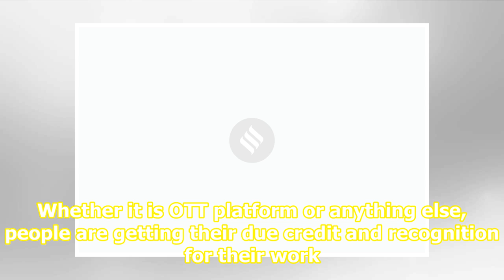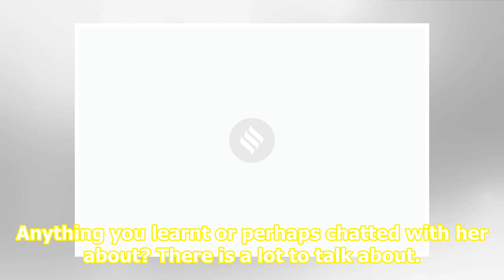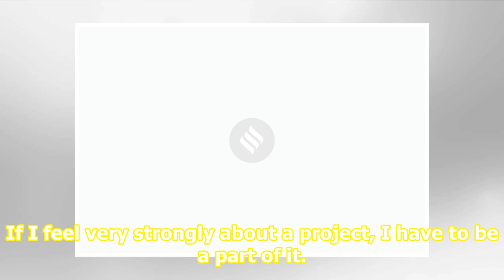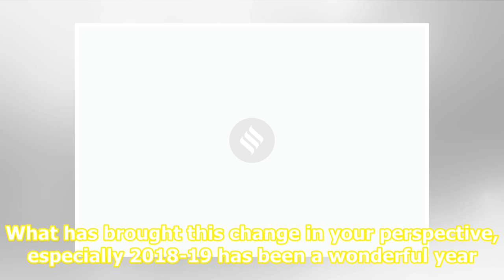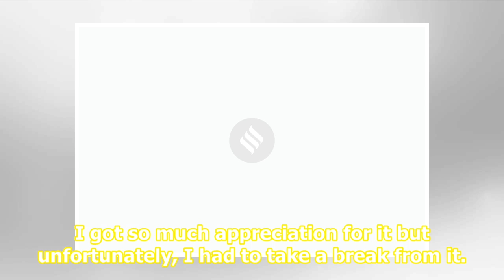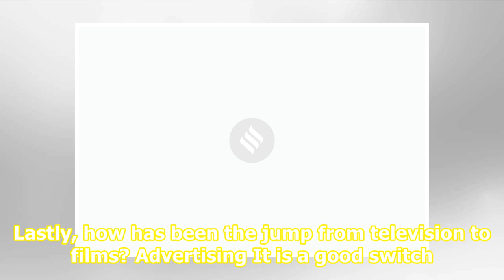Hina Khan: If you are talented, you will go places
Related News Hina Khan visits Kasautii Zindagii Kay sets, see photos Hina Khan is up to ‘something very exciting’ Bipasha Basu, Hina Khan and others congratulate Karan Singh Grover on his new journey as Mr Bajaj Hina Khan said she was very confident while walking the Cannes Film Festival’s red carpe...